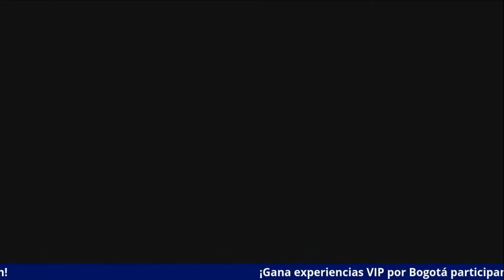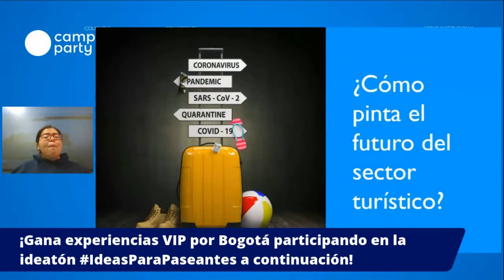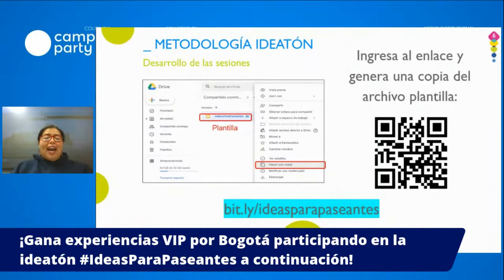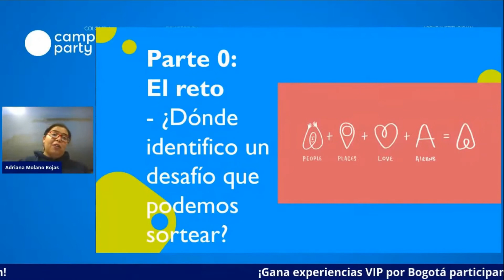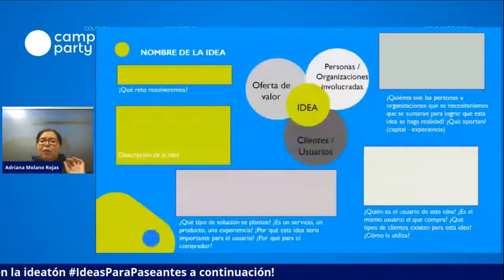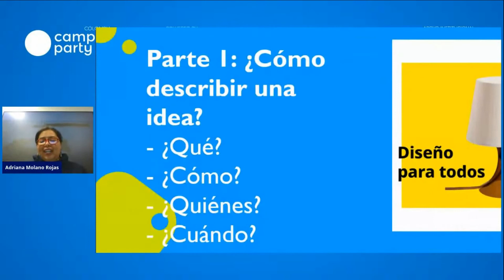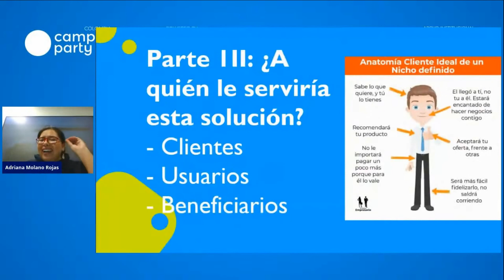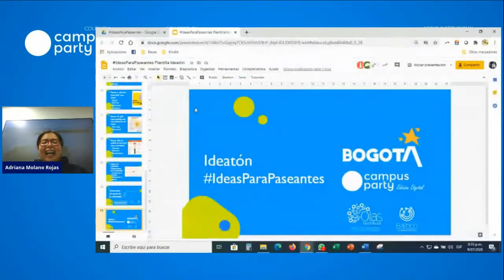Cómo se ve la cadena de valor del turismo por estos días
Conversación abierta sobre los impactos, desafíos y potencial de las industrias que conforman la cadena de valor del turismo, con miras a generar IdeasParaPaseantes.